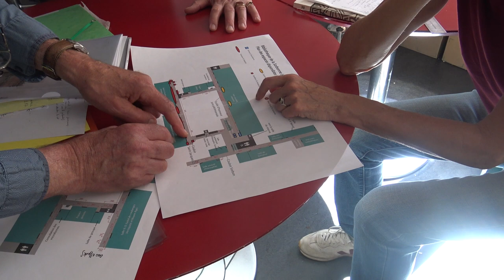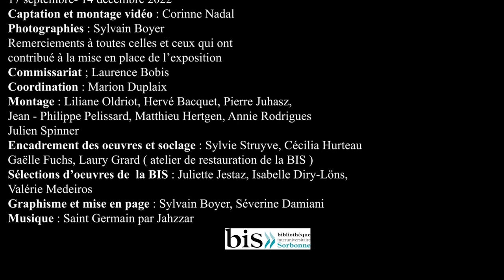Making of de l'exposition "L'Entreglose" de Jean Lancri à la BIS du 17 septembre au 14 décembre 2022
La BIS vous invite à découvrir les coulisses du montage de l'exposition de Jean Lancri à l'automne 2022.

Jean Lancri vit et travaille à Paris et en Bretagne. Artiste et universitaire, angliciste puis plasticien, il est professeur émérite de l’Université Paris 1 Panthéon-Sorbonne où il a enseigné de 1980 à 1999 dans l’UFR des arts plastiques et sciences de l’art dont il a été directeur pendant plusieurs années.

Après de nombreuses expositions en France et à l’étranger, il se consacre depuis 1992 au « Cycle de Cheval-à-vélo », dont les trois dernières manifestations ont eu pour lieu, en 2018, le Musée de l’Ermitage à Saint-Pétersbourg puis la galerie Michel Journiac à Paris, en 2022, le Musée Bossuet à Meaux. Elles y confrontaient, pour la première fois dans ce « Cycle », Marcel Duchamp et le Facteur Cheval, préfigurant ainsi l’exposition L’entreglose à la Bibliothèque Interuniversitaire de la Sorbonne.

Dans "L’Entreglose", tout fait aussi écho aux mots d’Edmond Jabès, que Jean Lancri lut opportunément sur l’une des tables de la Bibliothèque : « le livre est le labyrinthe, tu crois en sortir, tu t’y enfonces » ainsi qu’à ceux de Montaigne qui écrivit au terme des Essais : « Il y a plus affaire à interpreter les interpretations qu’à interpreter les choses, et plus de livres sur les livres que sur autre subject : nous ne faisons que nous entregloser ». (Livre III, chapitre XIII, « De l’expérience »).